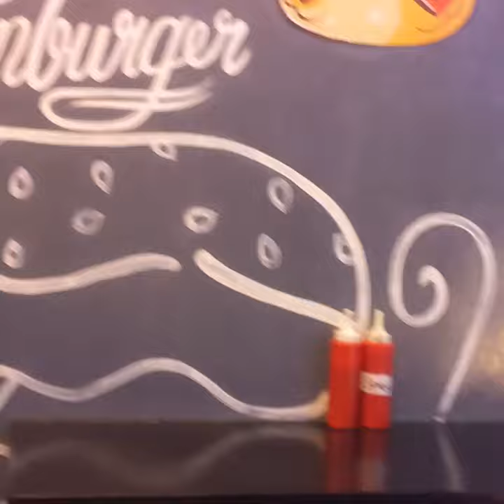food Avenue in surigao /delicious food 😋 pork sisig/burger/ milk tea and more